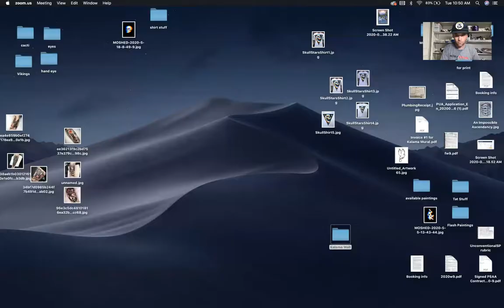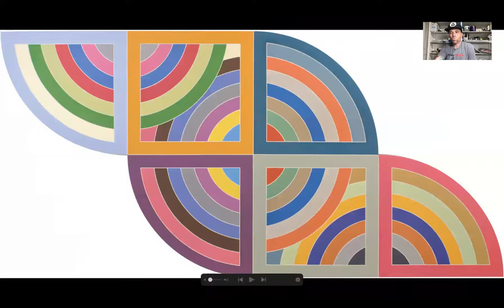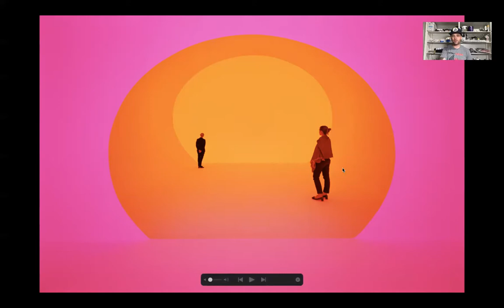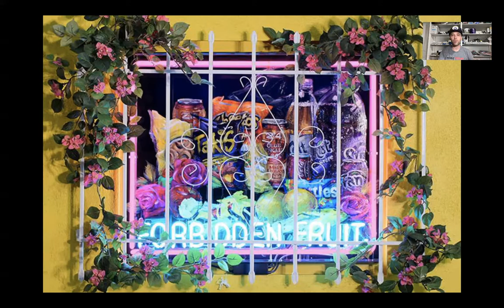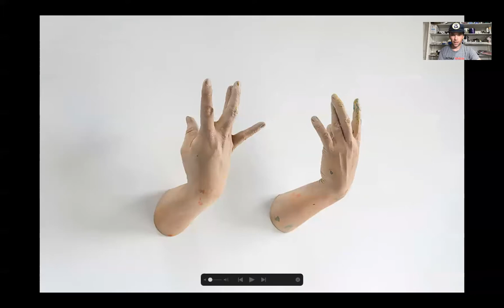Video 11: Final Slideshow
Please see more info on canvas